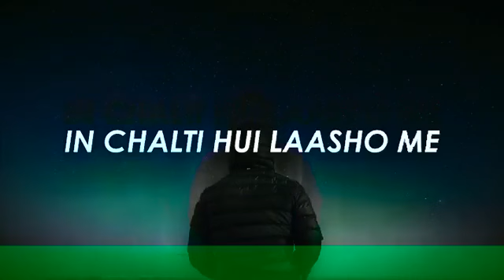Sirf Aur Sirf Tum Hi Jeh Kr Sakte Ho Ishq Only You Can Make Love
Bhej Do Apni Problem Yaha -

LOVE . SHARE
To StayInspired

Mai hu Shail Raval SuperHuman Formula ka creator aur muje apke Saapne pe wishwash hai! Aur muje yakeen hai! Ki app unko reality mai zarur badlenge!
Milte Hai !